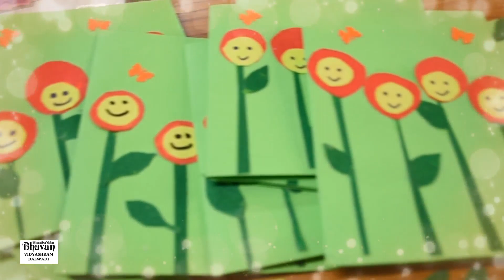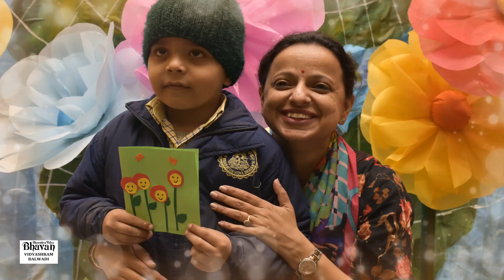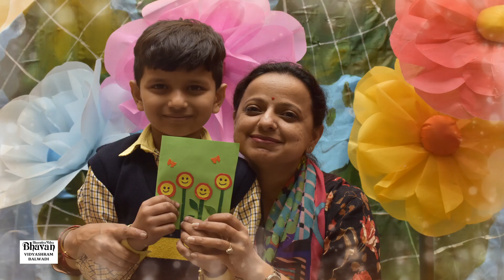UKG Graduation 2019-20 BVB Vidyasharam Balwadi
BVB Vidyasharam Balwadi K.M Munshi Marg,  Jaipur

photography by @treasuredmoments4u

Preschool education is imparted in Balwadi at two stages, viz. LKG and UKG. Great emphasis is laid on learning through cognition, affectivity and conation. Ample opportunities are provided to see, hear, recognize and understand in a free environment. They learn the language skills in a natural interactive setting.

The children learn to Identify , Classify, Segregate, and Assimilate in natural surroundings to enhance their innate qualities of creativity. Efforts are made to inculcate in them Positive Attitude, Good Habits and Self-Motivation.

The morning assembly begins with the Bhavan's Prayer. It is followed by a short talk which helps the children to develop their presentation skills.

It is our earnest endeavor to impart value based education to children under our care.
Our mission is not only to make successful Engineers, Doctor, Professionals, Businessmen etc. but also to shape up good human beings of great values to espouse and spread the threefold cherished aspects of dharma Satyam, Shivam and Sundaram.

Founded in 1938 by Dr. K.M. Munshi, Bharatiya Vidya Bhavan is today an All-India Intellectual, Cultural and Educational movement dedicated to the twin tasks of interpreting the age-old yet ageless message of our country and of integrating our varied and vibrant culture with the changing needs of the present-day world.

Bharatiya Vidya Bhavan at K.M Munshi Marg is situated in the heart of Jaipur and conducts classes from Kindergarten to Post-Graduate, Research and Imparts Education in subjects ranging from Carnatic Music to Computers, from Sanskrit to Business Management and from Yoga to Journalism.

The Campus:
The school has facilities for various games like Swimming, Table Tennis, Lawn Tennis, Hockey, Volleyball, Basketball, Cricket and Skating, Squash, Indoor Basketball, Indoor Skating Ring, Indoor Squash Court, Badminton. The school also has Synthetic Tennis Court. Experienced Coaches impart professional training in these sports. Students are also groomed for Athletics, Kho-Kho and Gymnastics.

Auditorium
Maharana Pratap Auditorium with Beri Sadan is a majestic structure the one and only kind in Jaipur having a seating capacity of 800 people. It is equipped with all the modern facilities which add to its grandeur.

Speak to your children as who they really are. the most magical and beautiful soul in the world.